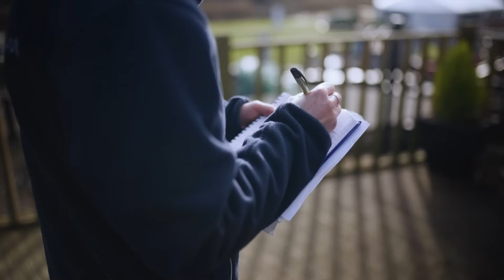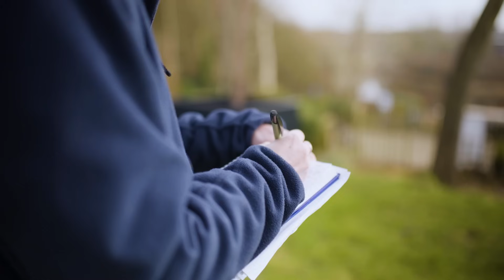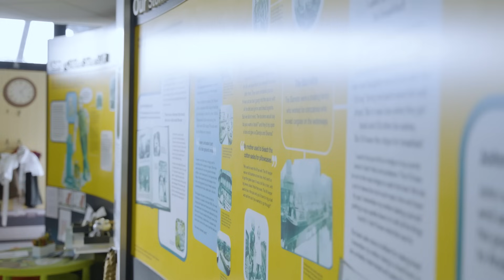Ecology Along our Canals and Rivers | Canal & River Trust | Green Horizons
From tranquil towpaths to bustling locks, the UK’s canal and river network is more than a feat of engineering—it’s a vital ecosystem teeming with life. The Canal & River Trust is dedicated to preserving the heritage of these historic waterways while ensuring that nature can thrive alongside the people who enjoy them.

As one of the UK’s largest charities, the Trust cares for 2,000 miles of canals and rivers, balancing the restoration of historic structures with the urgent need to protect biodiversity. With extreme weather events becoming more frequent, maintaining a healthy, resilient waterway network has never been more important.

For ecologist Sara Kirk, this work is a passion as much as a profession. Whether surveying habitats, monitoring species, or mitigating the environmental impact of restoration projects, she plays a crucial role in protecting biodiversity along our waterways. “I love what I do, I love where I get to do it, and I hope I’m doing my little bit to help nature recover and be resilient.”

As the demand for environmental expertise grows, the Trust is investing in green skills, creating opportunities for people who want to make a difference. Now is a critical time to get involved in conservation, sustainability, and the careful stewardship of our historic waterways for future generations.